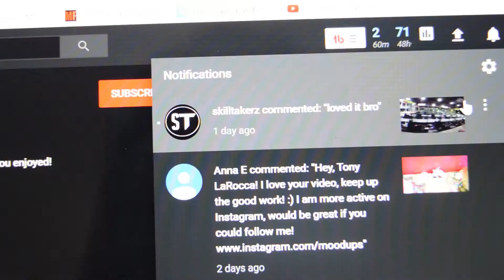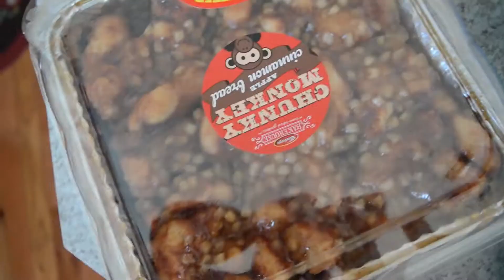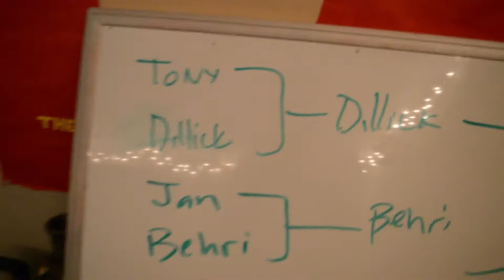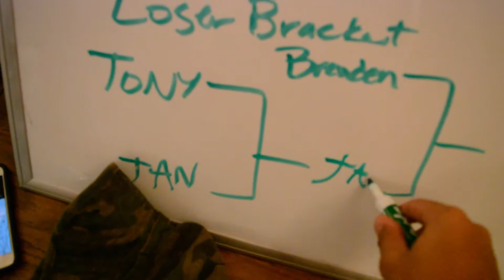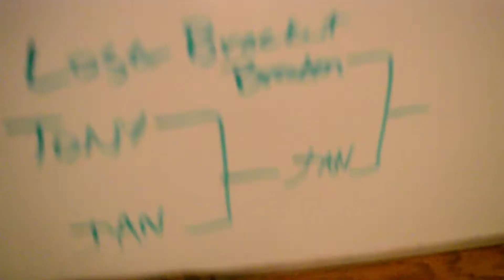EPIC FIFA TOURNAMENT!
Sorry for the late upload but i still got it done!